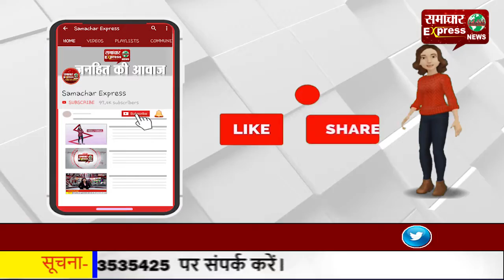आंदोलन विस्तार मोर्चा सहित अन्य संगठनों ने रिलायंस व पतांजलि स्टोर के बाहर किया प्रदर्शन